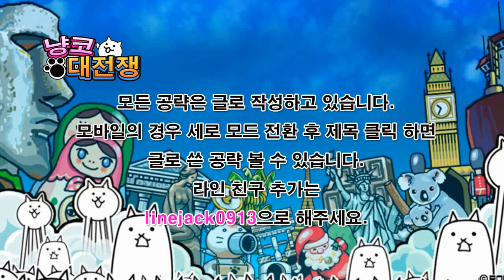냥코대전쟁 무트 3단 진화 - 각성의 고양이 무트 능력치 시험 にゃんこ大戦争 未来編 覺醒のネコムート Battle Cats New Character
Battle Cats Bahamut 3
にゃんこ大戦争  未来編  覺醒のネコムート
*3단 무트 설명*
"그 옛날 세계를 멸망시켰다고 전해지는 초고대병기의 인형탈에서 해방되어, 각성한 고양이 무트, 불멸의 힘과 스피드로 적을 구축한다. (범위 공격)  즉 기존 무트가 다이어트 한게 아니라, 무트 탈을 벗었다고 하네요 ㅋㅋ "
-냥코대전쟁 무트 3단 진화형 '각성의 무트' 능력치 시험 영상입니다. 1장달은 레벨 20상태에서, 2장 달 부터는 레벨 30상태에서 도전 하였습니다. 각성의 무트의 경우 기존 무트 대비 이속과 공속이 향상된 반면, 공격거리가 감소 되었습니다.따라서 각성의 무트의 경우 기존 무트와 다른 사용 방법이 필요합니다. 일단 사용법은 냥대포를 이용하여 잡몹을 제거해준 후, 빠른 이속으로 각성의 무트를 적 보스에 근접시킨뒤 강력한 딜로 적 보스를 처리하는 것입니다. 일단 적 보스 앞에 붙이기만 하면 공속과 공격력이 높아 일반 스테이지 1장부터 3장, 미래편 1장 보스까지는 바로 클리어가 됩니다. 단 미래편 2장 부터는 각성의 무트 단점이 여실히 드러나는데요. 바로 공격거리가 짧아, 고양이 발키리 성을 제대로 공격할 수가 없습니다. 하지만 정지 특능이 걸릴 경우, 그 타이밍에 강력한 딜을 넣어 공략할 수는 있겠네요. 이번 무트의 경우 공속과 이속이 빨라져 그동안의 답답함은 없어졌지만, 공격 범위가 너무 좁아, 원거리 적 캐릭터에게는 약한 모습을 보여줄것 같습니다. 단 적의 공속이 느린 경우에는 근접 공격수로 사용하시면 좋을것 같네요. ^^